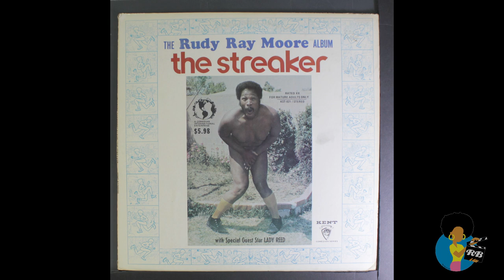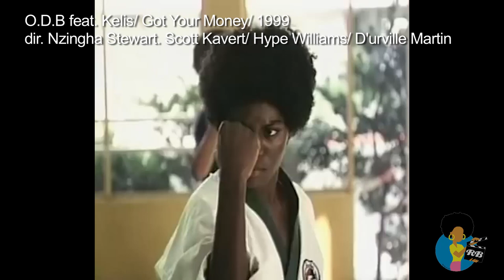The Audacity of Dolemite (Reelblack Podcast #10)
Reelblack Podcast hosts Mike D. and Charles Woods discuss the Dolemite Series of independent films, produced by and starring Rudy Ray Moore between 1975 and 1979. All four films have recently been restored and released in special edition Blu-Ray/DVD combo pack by Vinegar Syndrome. Recorded at PhillyCAM Studios. Special thanks VinegarSyndrome.com and RudyRayMoore.com